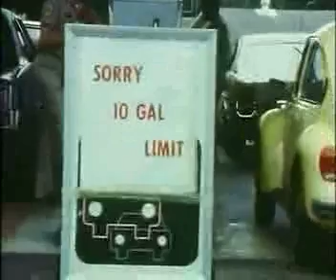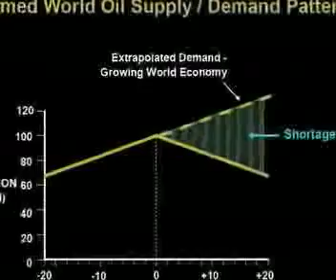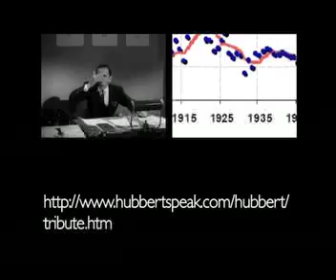Peak Oil: the truth & the lies - part 2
This two part documentary explores how the danger of Peak Oil is manipulated by oil companies, governments, and media alike.